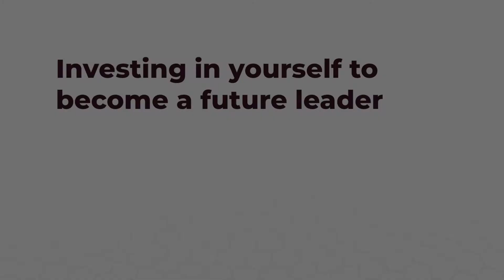How To INVEST In Yourself To Become A Future Leader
Investment in yourself is the most important investment to becoming a leader; it is the investment that pays the best. The process of investing in yourself to become a future leader includes ongoing learning and introspection.

Invest in yourself to become a future leader involves taking time out to properly plan your path to leadership. Let's look at Dhwani Soni,  VP of Product Management 8x8, and how she invests in herself in order to become a better leader.

About BayOne:
BayOne is a minority-owned Talent Solutions Partner based in the Bay Area, and we have a passion for diversity in the Tech Industry. We help companies build teams. We specialize in the following domains: Project & Program Management, Cloud Computing & I.T. Infrastructure Management, Big Data Services, Software & Quality Engineering, and User Experience Design. We help companies solve their talent gap by providing qualified experts on-demand, training their legacy workforce on future technologies, and automating their business processes.